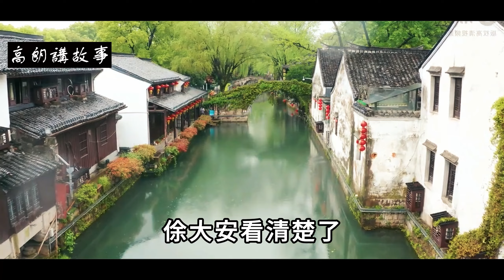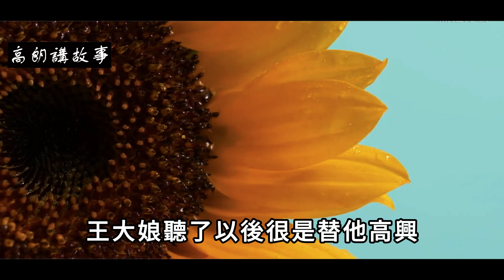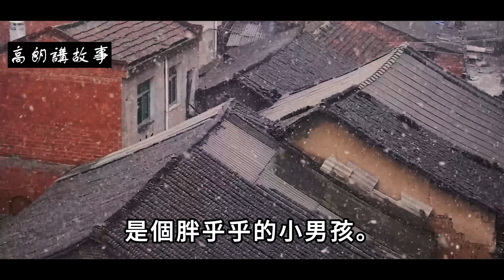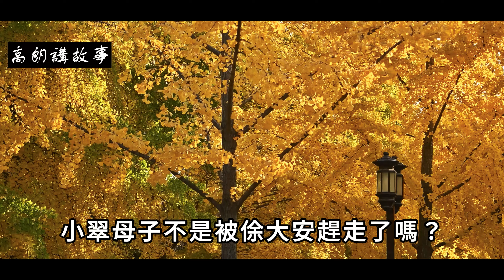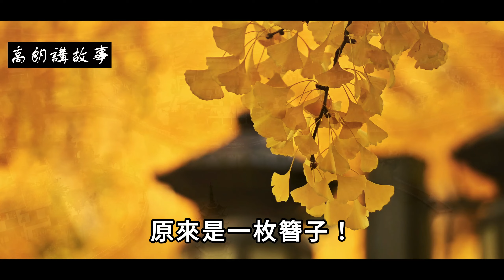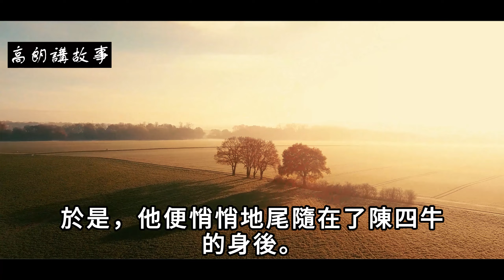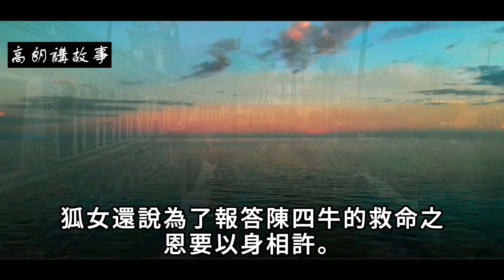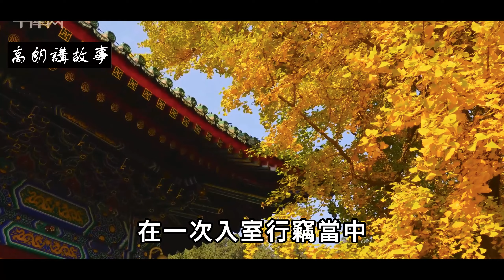民間故事：替蛇養子｜高朗講故事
民間故事：替蛇養子
宋朝年間，青龍山腳下有一位名叫俆大安的年輕獵戶。俆大安今年二十五歲，他自幼父母雙亡，是吃百家飯長大的。從十歲時起，俆大安就跟着鄉親們進山打獵，練就了一身打獵的好本領。